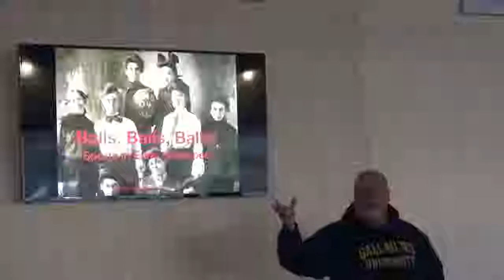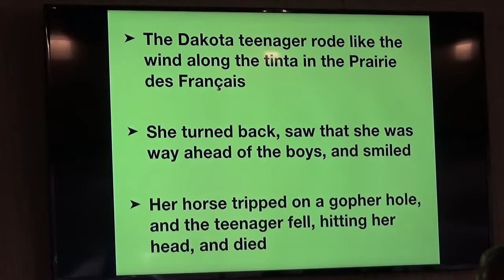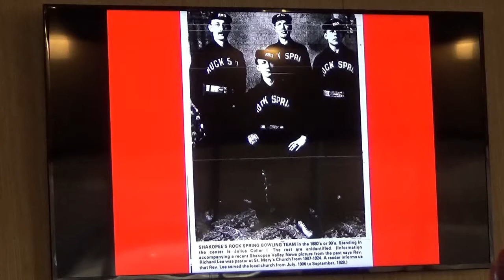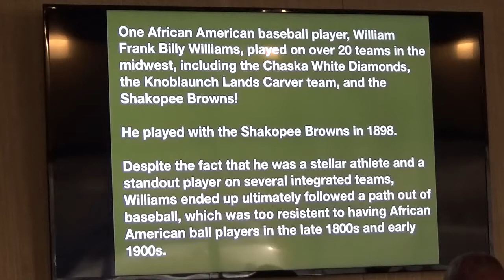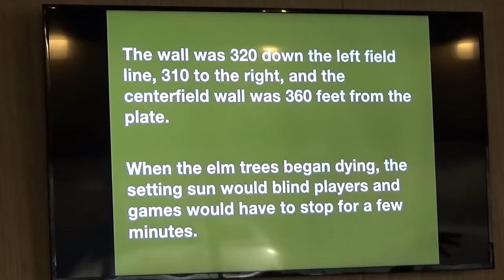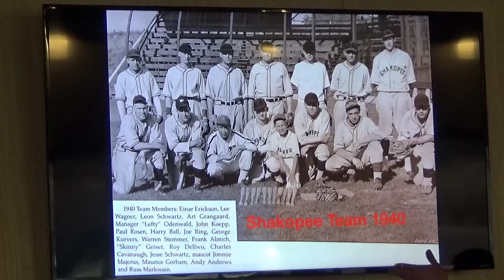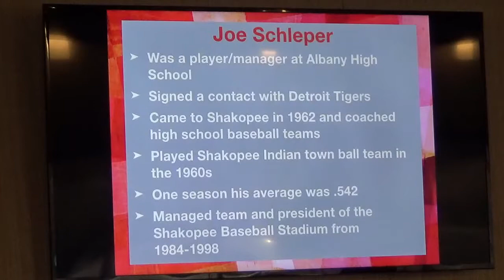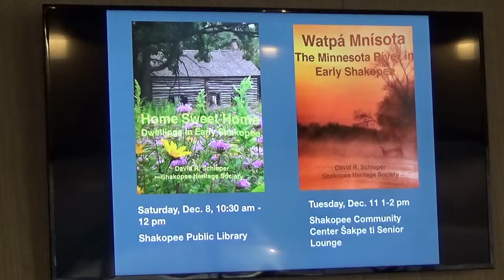Balls, Balls, Balls! Sports in Early Shakopee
Presentation by David Schleper for the Sakpe ti Senior Lounge, on Tuesday, Nov. 13, 2018, that covers sports in early Shakopee.